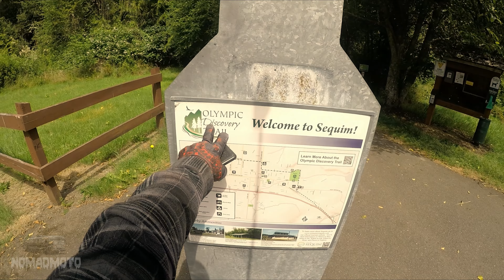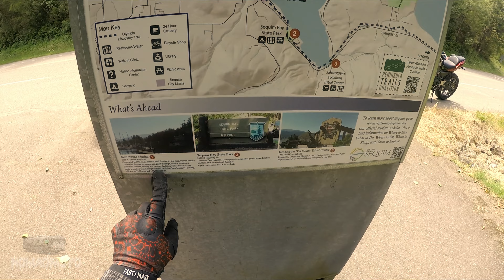EP.47 | The Olympic Discovery Trail, Sequim Washington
Any illegal reproduction of this content
will result in immediate legal action